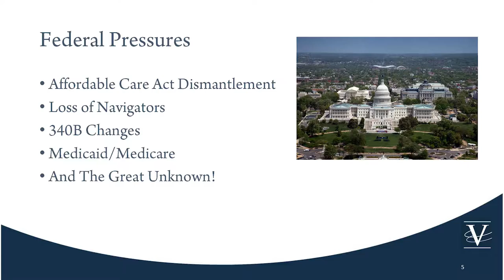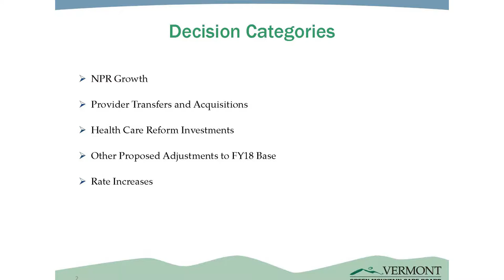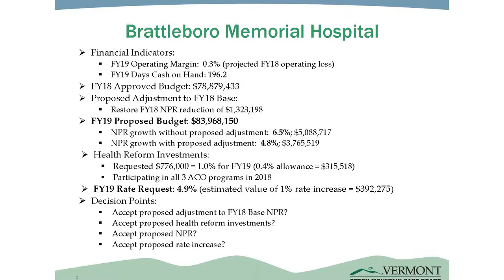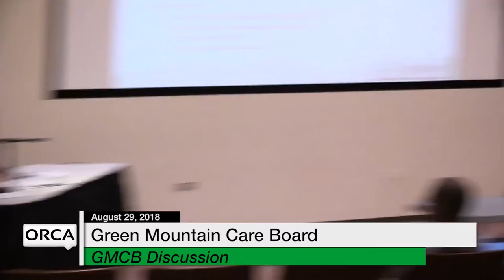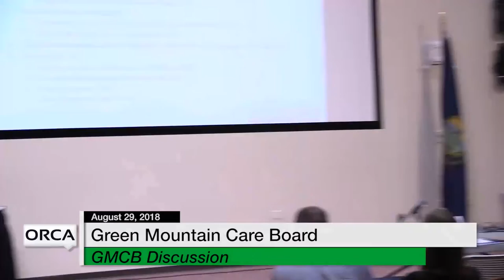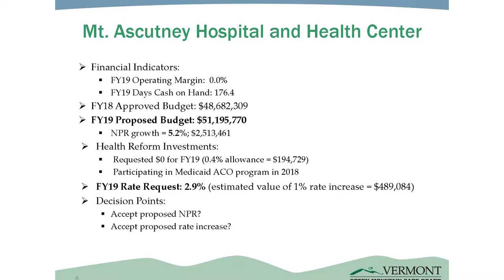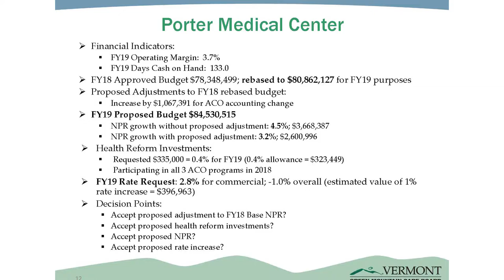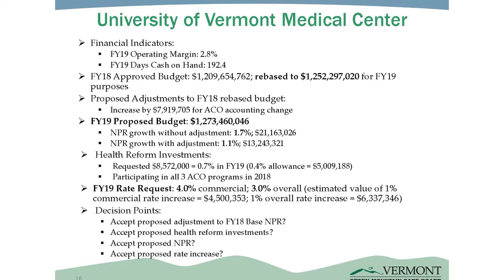Green Mountain Care Board - GMCB Discussion 8/29/18